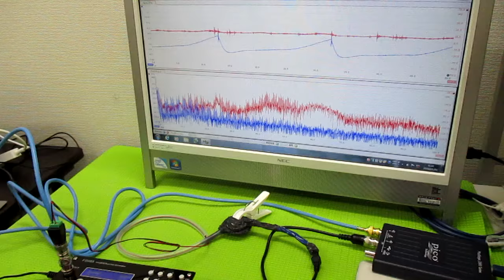表面弾性波を利用した超音波制御技術 ultrasonic-labo